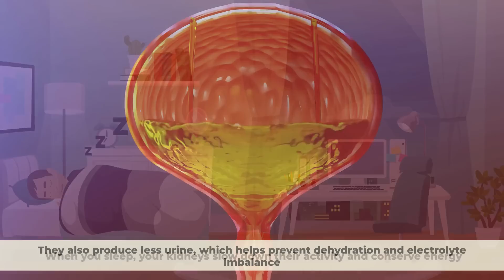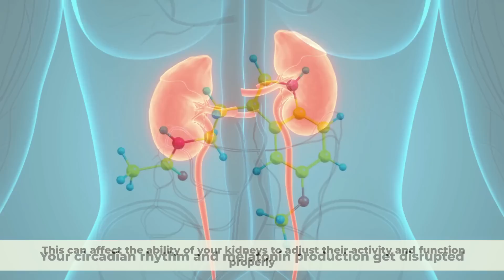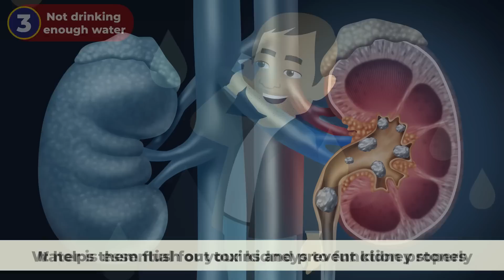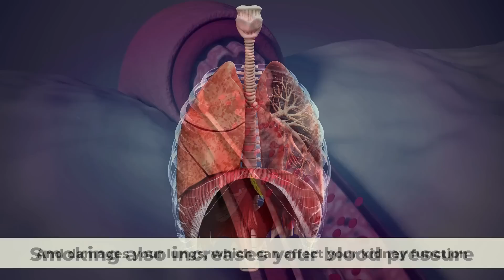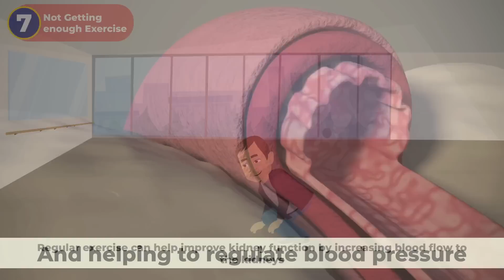8 Bad Daily Habits That Are Destroying Your Kidneys - Kidney Health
Your kidneys are vital organs that filter your blood and remove waste products from your body. They also help regulate your blood pressure, balance your electrolytes, and produce hormones that affect your red blood cell production and bone health. Kidney health is vital.
But did you know that some of your everyday habits can damage your kidneys and put you at risk of developing chronic kidney disease (CKD)? CKD is a condition where your kidneys lose their function over time and can lead to kidney failure, which requires dialysis or a transplant. So, in this video, we will talk about 8 daily habits that can harm your kidneys and what you can do to prevent them.